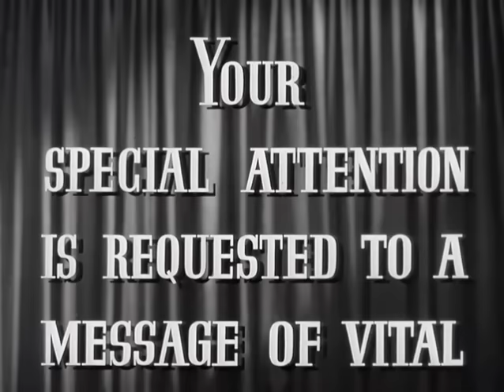Arsenic and Old Lace (1944) Official Trailer - Cary Grant, Peter Lorre Movie HD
A drama critic learns on his wedding day that his beloved maiden aunts are homicidal maniacs, and that insanity runs in his family.